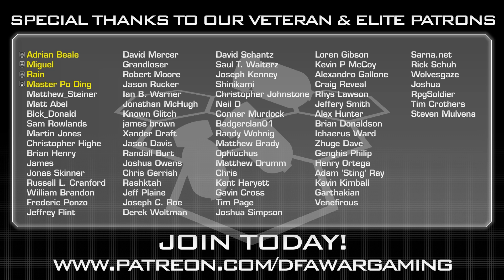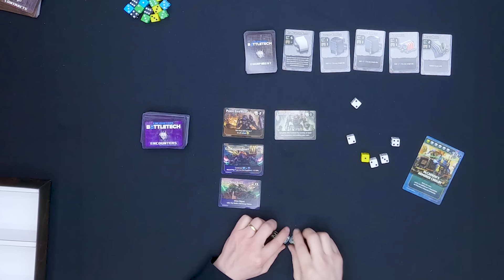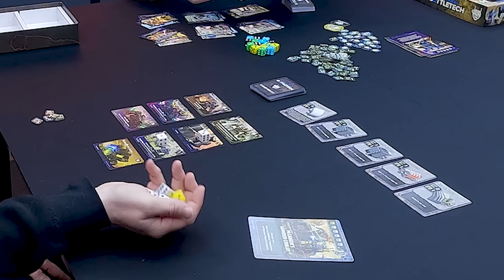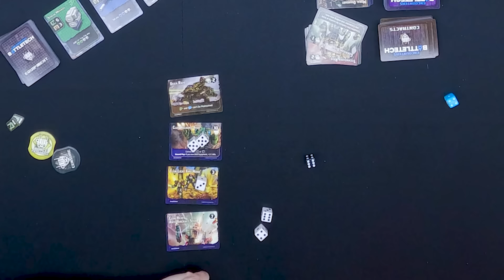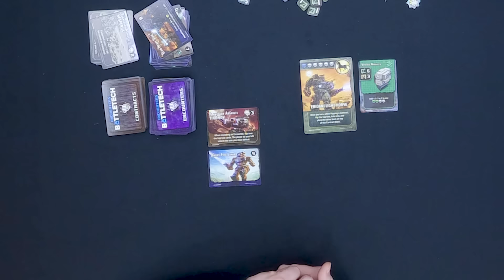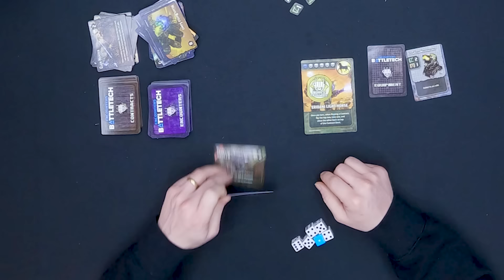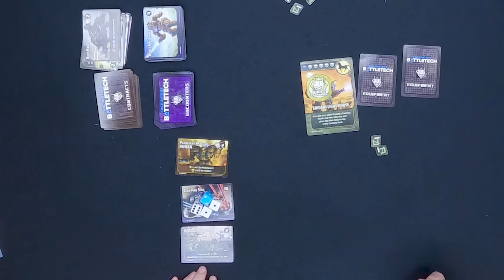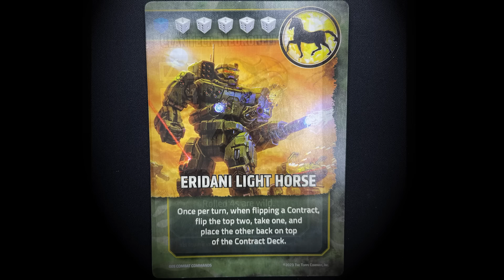BATTLETECH Encounters | Unboxing & Play-through | Mercenaries Kickstarter | BattleTech Reviews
Check out the brand new card game from Catalyst Game Labs called BattleTech: Encounters that was produced alongside the latest BattleTech Mercenaries Kickstarter.  Hang around as Thom and Aaron unbox and review the product and do a full game play-though.

Don't forget to subscribe, give us a like, and check out our website over Dive in to more Battlytics on all your favorite battlemechs and stream our original soundtracks on amazon music, spotify, itunes and more (just search/ask for "Death From Above Wargaming")!

Thunderhead Studio.  Your 3D design studio specializing in accessories, terrain and miniatures for tabletop wargaming.